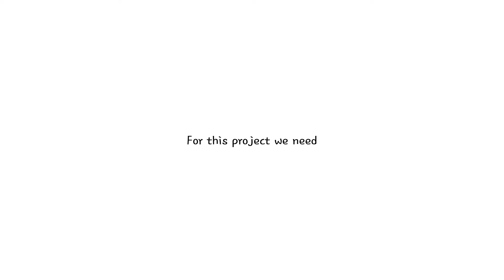How to shift the colour of a RGB led using a arduino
In this video i showed you how to shift the colour of a RGB led like how it happens in a gaming mouse or keyboard